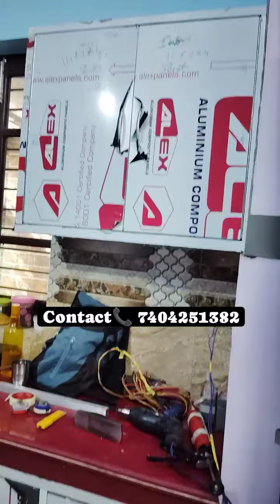Channu ko subscribe karo